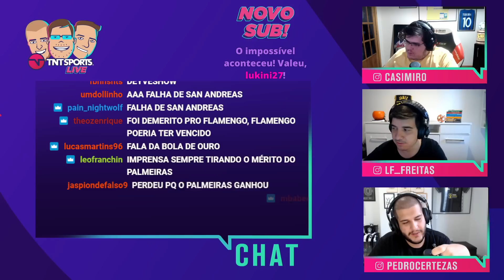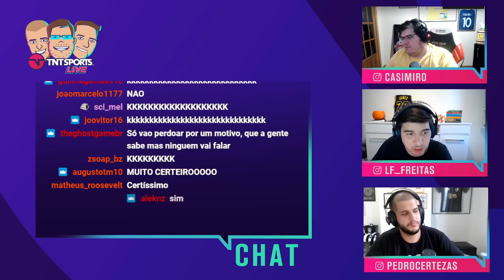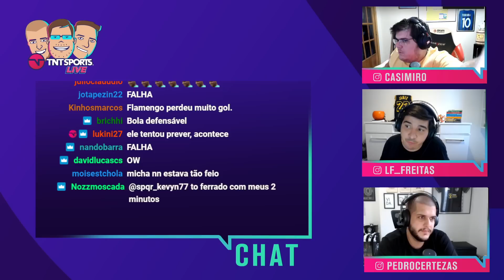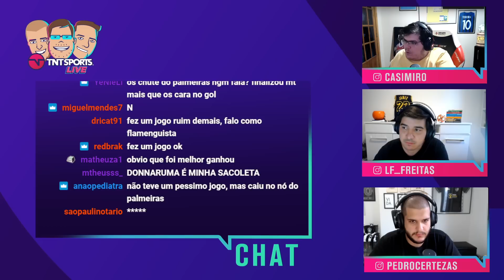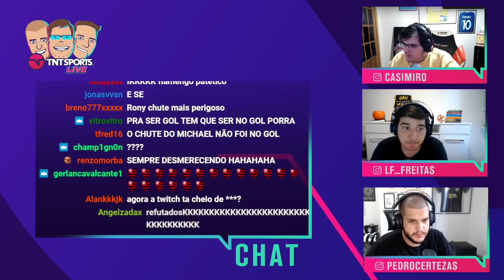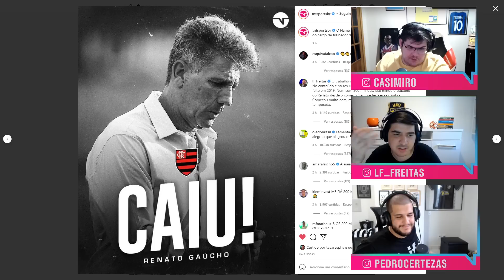A FALHA DO ANDREAS PEREIRA FOI A MAIOR DA HISTÓRIA DO FLAMENGO?! - Cortes TNT Sports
Salve galera do De Sola, mais um cortezaço pra vocês! Hoje, Casimiro, Luís e Certezas falaram um pouco sobre a final da libertadores entre Flamengo e Palmeiras! Confere aí!

PROGRAMAÇÃO CANAL DE SOLA:
- Meteu Essa?